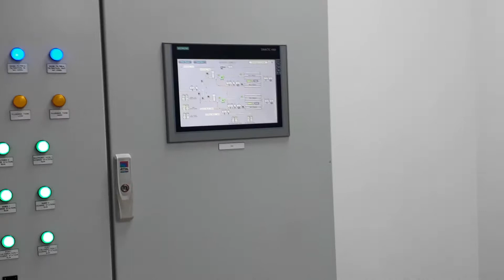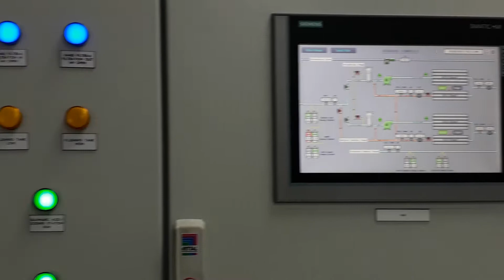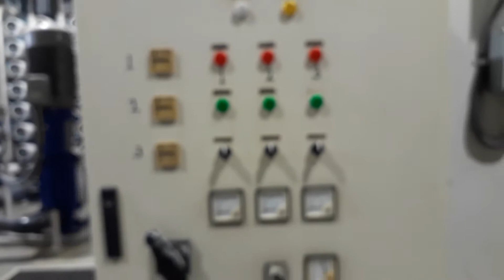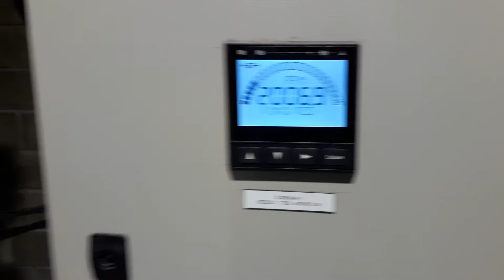Actual operation of Reverse Osmosis plant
This may new elect. Maintenance  job site,